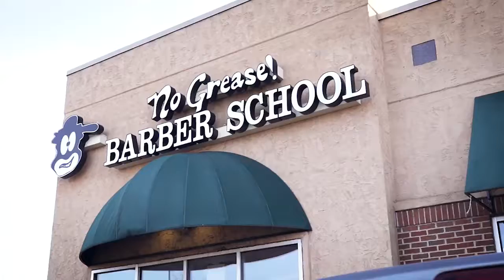MsVahVah Texture Recognition Theory /Barber Benefit